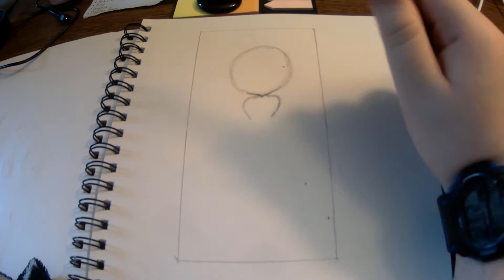Shrinky Dink Portrait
intro&outro - panzoid